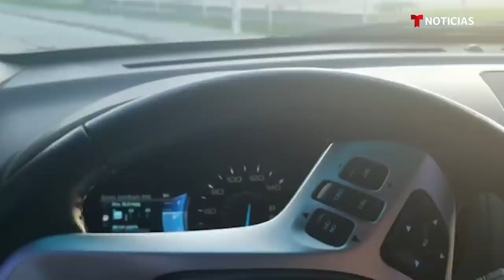Un día en la vida de un doctor hondureño en la “guerra contra el COVID-19” | Noticias Telemundo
Video oficial de Noticias Telemundo. El doctor Carlos Umaña, presidente de la Asociación de Médicos del Seguro Social, nos muestra cómo se preparan para combatir la propagación del coronavirus en un hospital de San Pedro Sula, Honduras.